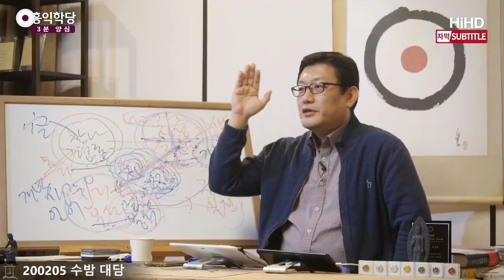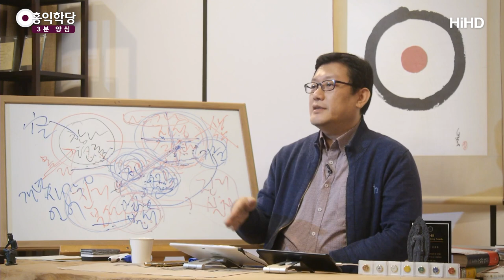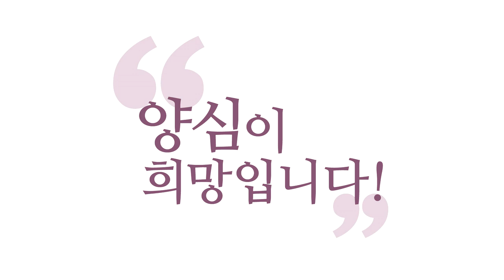[3분 양심] 1지의 본성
(200205 수밤 대담) 자명한 이해는요. 편안해요.
내 본성이 돼 버렸거든요.
그게 내 본성인 줄 알아버려서 편안해요.
이게 '나' 다운 거예요.
6바라밀을 하는 게 '나'다운 거예요, 그냥.

그래서, 보세요. 지금 그러니까,
1주보살 그 아래의 보살들한테는,
"왜 6바라밀 하세요?"
"그게 옳은 것 같았어요. 그게 공익에 도움이 돼서요.
그게 유리한 거 같아요, 모두에게."
다 맞는 말인데, "네. 좋은 의도시네요."
아직 하나가 안 된 건 아시겠죠?

1지보살 이상은 "6바라밀 왜 하냐?"라고 하면
뭐라고 할까요?
"제가 그렇게 생겨먹었습니다." 예요.
제 꼬라지가 그래요. 내 참나가 생겨먹기를
6바라밀로 생겨먹어서 하는 거예요.

그래서 '자리이타',
나도 살려야 되고, 남도 살려야 되고,
모두가 하나니까 다 살려야 되고.
그냥 그게 너무 당연한 거예요.
이 중 하나만 못 살려도 찜찜하니까 하는 거예요.
찜찜하기 싫어서 하는 거고,
내 양심 편하자고 하는 거예요, 사실은.
1지이상은요. 사실 자기 양심 편하자고 하는 거예요.

그게 내 본성이라 하는 거예요.
개한테 "너 왜 짖으세요?" 그러면 뭐라고 하겠어요?
"제가 프로그램이 그렇게 되어 있습니다."  하겠죠.
"여러분, 왜 6바라밀 하세요?"
"제가 프로그램이 그렇게 되어 있습니다."
이 말 하시면 여러분 1지보살 급입니다.
구공을 알았다는 얘기예요,
그게 내 프로그램이 그렇다는
그래서 하는 거예요, 그냥. 이해되세요?

남을 위해서, 이타심.
힘 잔뜩 들어간 사람은 아직, '남을 생각해야죠!'
하도 자기만 생각하니까,
남도 생각하라고 하는 거예요, 그냥.
이게 6바라밀 상태 아니에요,
이런 말 하고 있는 종교는.

지금 가보면 종교들 다 그러고 있어요.
원래 그 성자들의 것은 다 잊어버려가지고,
다 억지로 하는 사랑을 하고 있기 때문에
"누가 더 희생했다더라." 하면 "대단하다."

그런데 1지보살 이상은 그렇게 안 봅니다.
'저 사람은 자기 본성에  위배되는 짓을 하고 있다.'
이렇게 봅니다.
'자기 본성이 시키는 대로 안 하고 있다.
성령의 시키는 대로 안 하고 자기 뜻대로 하고 있다.'
이렇게 보여요.
오버하고 있다는 거예요.
더 인정받으려고, 과시하고 있다.

그러니까 예수님한테, 오버쟁이들이 하는 게 뭐예요?
자선, 금식, 기도. 도마복음에 나옵니다.
"자선, 금식, 기도, 우리도 해야 되지 않을까요?"
하니까 예수님이 뭐라고 했어요?
"뻥치지 마." 그랬어요.
"거짓말하지 마라. 하기 싫으면 하지 마라."
그 얘기가 뭐냐 하면, '꼼수 부리지 마.' 이거예요.

"이걸하면 더 고상해지지 않을까요, 우리가?"
"너 뜻대로 판단하지 마."라는 거예요.
"성령이 그러시더냐?" 이거예요.
성령이 하라 하면 하는 거고, 내 양심이 자명하면.
그게 자명하면 금식도 하는 거고,
자명하면 기도도 하는 거지.

"그냥 남들이 하는 것 같으니까
우리도 해야 더 거룩해지지 않을까요?
천국 가는데 좀 밀리지 않을까요?
저쪽은 기도하는 것 같은데 우리 안 하고 있으면
천국 갈 때 혹시 우리가 뒤처지지 않을까요?"
이런 생각에 경쟁을 하고 있단 말이에요.
사람들의 에고 놀음입니다.

진짜배기는 여러분 본성에서
그래야 될 것 같아서 하는 거예요.
저 사람한테 이렇게 대하면
안 될 것 같아서 하는 거고.
"둘이 아닌데 내가 이렇게 대하면 되나?"
해서 하는 거지.

"사랑해야 돼. 남을 먼저 생각해야 돼요.
이타심이 먼저입니다. 우린 서로 사랑해야 됩니다."
막 울부짖는 사람치고,
뒤에 캐 보면 뭐 나와요, 그런 사람들은 다.
그런 말 한 사람 뒤에서 왜 뻘짓을 하고 다니느냐?
그냥 그 사람도 그런 말 하는 게
유리해서 한 것 뿐이에요.

"그때는 그런 마음이었다." 이러겠죠. 나중에.
"그때는 그랬어." 그건 못 믿을 인간의 마음입니다.
아무리 똑똑한 척해도 인간은 못 믿어요.
왜? 기본 속성이 탐.진.치라.
속성이 안 바뀌었는데,
그럴싸하게 군다면 더 사기꾼이에요.
차라리 침팬지답게 나오면,
"아! 저 욕심나서 죽겠어요!"
그러면 솔직하죠, 차라리.
욕심 없는 척하고 있으면 이거 가짜죠.
사기꾼입니다.